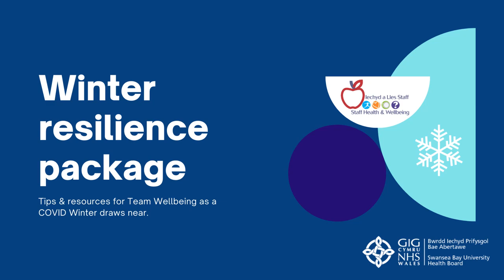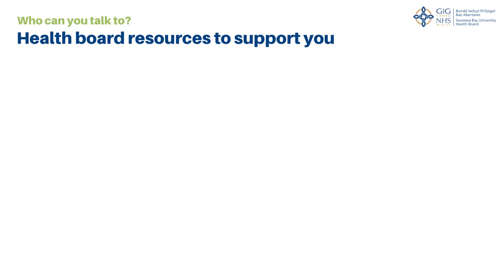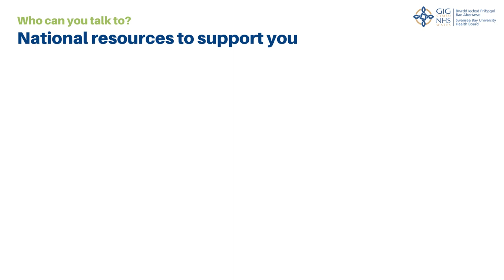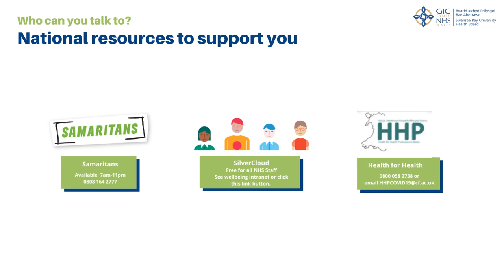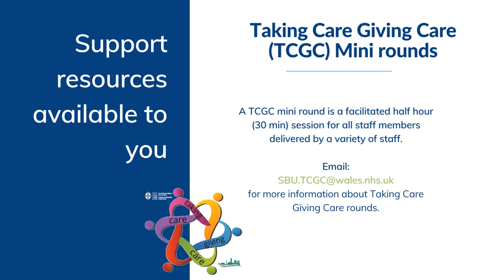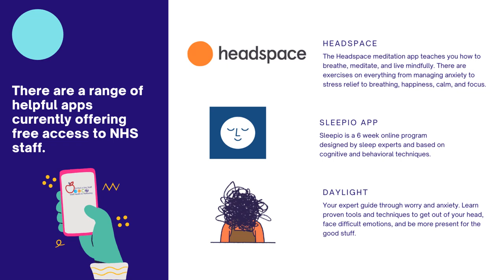Staff Winter Resilience Presentation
A presentation created to bring together and remind staff of all of the available resources both internal and external to support us through winter.